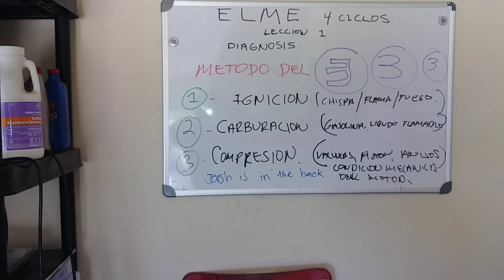RDMJ. TROY BILT TRACTOR . limpiar o comprar carburador.